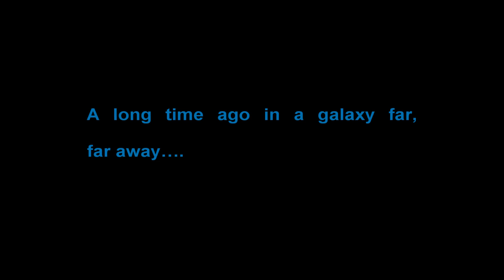Прохождение Star Wars: Empire at War - РОЖДЕНИЕ ИМПЕРИИ [ОЛДСКУЛЫ СВЕЛО #1]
Привет! Новый формат на канале "Олдскулы свело", в котором будут представлены старые стратегии. Сегодня же прохождение Star Wars: Empire at War. Стратегия посвящена событиям между 3 и 4 частями Звездных войн. Все события умещены в короткий монтаж, надеюсь он как и сама игра будет вам интересна.
 Меня зовут Роман, если вы любите вдумчивые прохождения и интересные монтажи по играм от студии Paradox Interactive, то вы попали куда нужно.